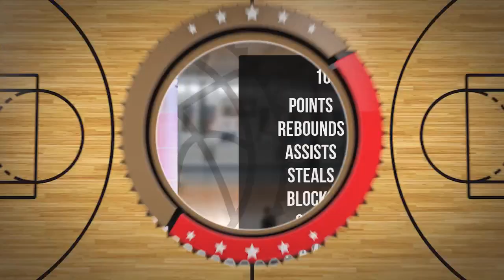Tristan Dzileński Player Mixtape DC108 Piła 2024